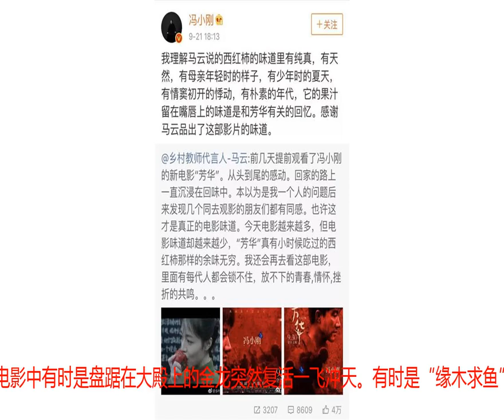看完《四大天王》我竟然知道了徐克最爱的水果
《狄仁杰之四大天王》上映，不少人又一次被徐克徐老怪的想象力惊到。片中打造的神魔之境令人啧啧称奇，看完电影之后，不少人感叹着这才是中国应该有的奇幻巨制。自编自导、分镜也依旧由徐克亲自绘制，《狄仁杰之四大天王》不仅非常“徐克”，而且也代表了华语电影工业水平的上限，终于有特效做出了徐克心中的幻术。这幻术在电影中有时是盘踞在大殿上的金龙突然复活一飞冲天。有时是“缘木求鱼”的大师，突然变成了金鱼形态。还有各种奇形怪状的怪物。堪比金刚登上帝国大厦的巨型白毛猩猩。满身都是眼睛的怒目金刚，成为很多人的阴影。以及像红毛丹一样的触手怪物，冲破大理寺大门，翻滚着向前。实际上，它是人们被幻术蛊惑自相残杀时看到的景象。看完这个触手，很多人都觉得像是红毛丹。童年时期在越南度过的徐克，估计没少吃红毛丹。而在他的电影中，我们确实也能找到不少红毛丹的影子。比如前段时间徐克监制的《奇门遁甲》，柳岩饰演的花想容，显出原形时也是一副触手怪的样子。片中的大反派的形态，是一个长着翅膀的红毛丹怪。必要时候，身上的须还能旋转起来成为一个电风扇（误）。再往前找，贺岁档的《西游伏妖篇》中甚至也能找到红毛丹的影子。不过关于徐克对于红毛丹的